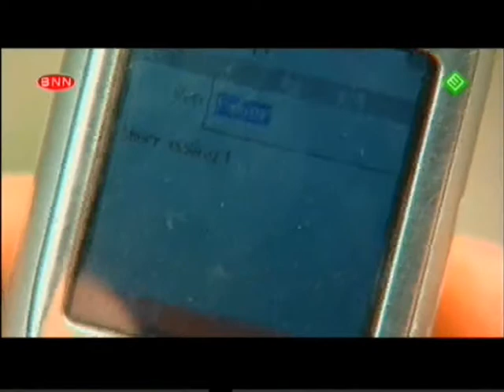ONM - 56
tonnie krijgt een verasing verrassing